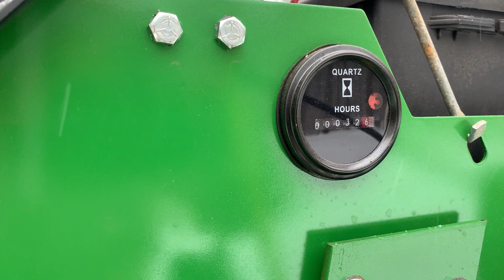John Deere 318 with a #49 snow thrower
John Deere 318 re-power/restoration- one year later, part 10